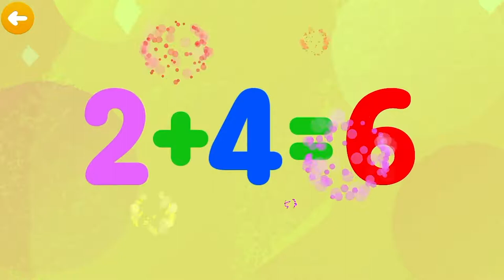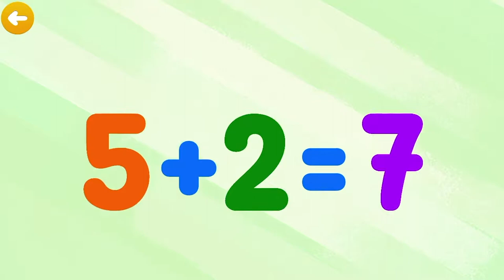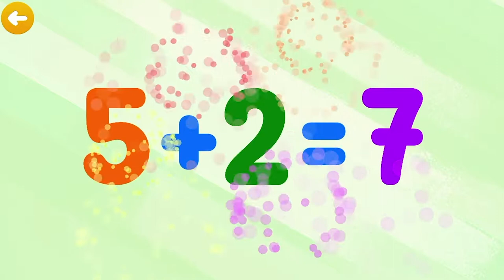Кеша, Тучка, Лисичка и Цыпа из мимимишек учат цифры ШЕСТЬ и СЕМЬ Ми ми мишки и цифры вперед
цифры ШЕСТЬ и СЕМЬ